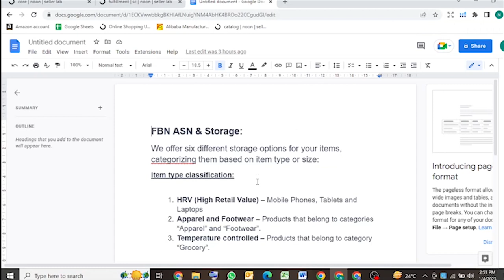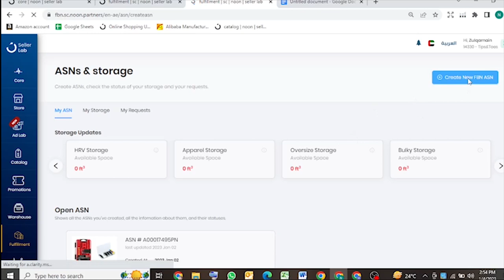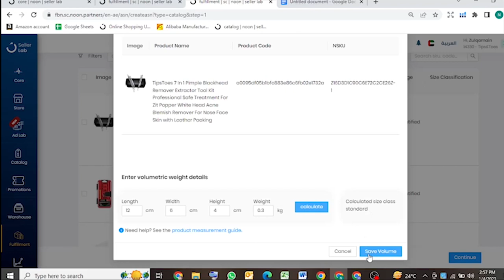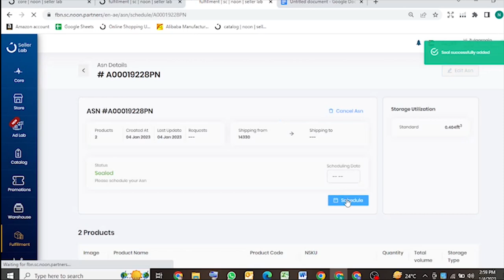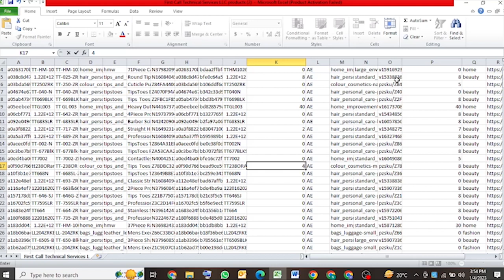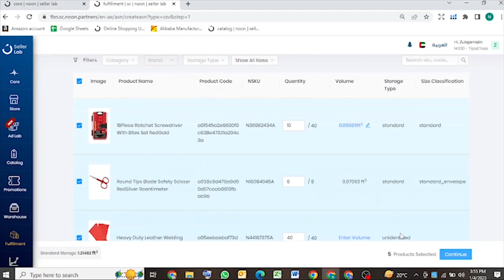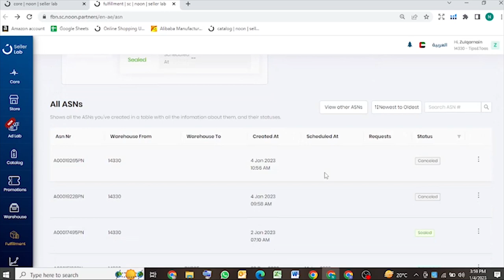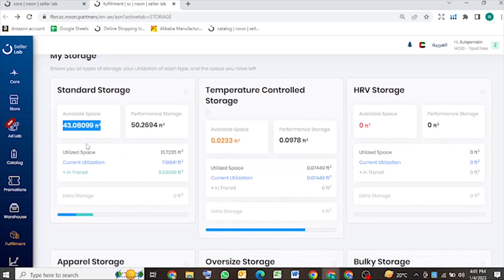How to assign new Method FBN on noon store in UAE and KSA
To assign the new Method FBN on Noon store in UAE and KSA, you will need to follow the steps outlined below:

First, log in to your Noon seller account.
Once you are logged in, click on the "Settings" tab located on the left-hand side of the page.
From the drop-down menu, select "Fulfilment by Noon (FBN)".
You will then be prompted to provide your FBN warehouse location and inventory details.
Enter the required information and click "Save".
Once your FBN account has been set up, you can start listing your products for FBN fulfilment.
To do this, go to the "Products" tab and select "Add Product".
Enter the product details, including the FBN option under the "Fulfilment" section.
Set the price and quantity for your product and click "Save".
Your product is now ready for FBN fulfilment and will be stored and shipped by Noon.
To create a description for YouTube, you can use the following script:

"Hello everyone, in this video, we will guide you on how to assign the new Method FBN on Noon store in UAE and KSA. Noon is a leading online marketplace in the Middle East, and with FBN, sellers can now store their products in Noon's warehouse and have them fulfilled by Noon. To get started, log in to your Noon seller account and follow the steps outlined in this video. We will show you how to set up your FBN account, list your products for FBN fulfilment, and start selling on Noon. If you're a seller looking to streamline your fulfilment process, FBN is the perfect solution for you. So, let's get started!"